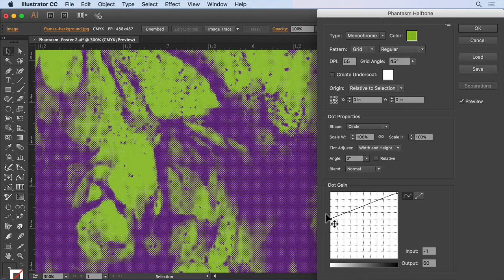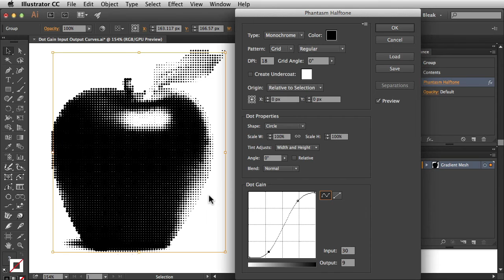ep.6.6 Halftone: Dot Gain (Input/Output Curves) | PHANTASM v3